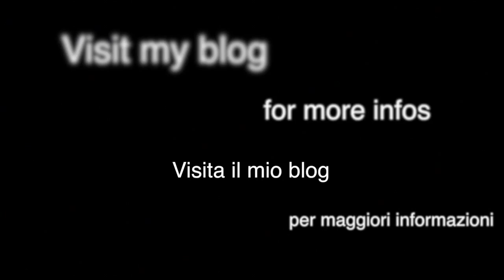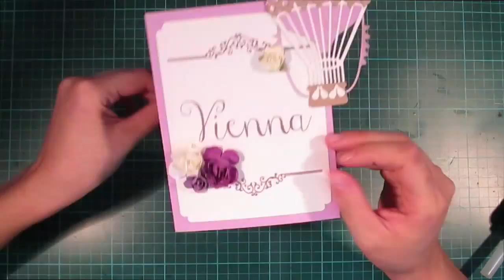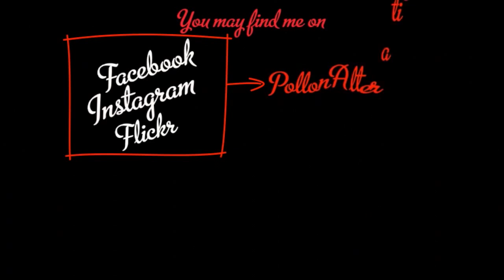DIY Wedding tutorial: Segna tavolo tema viaggio - Travel-themed table-name holder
Oggi descriviamo il tema del viaggio tramite la realizzazione di un segna-tavolo che riprende lo stile delle creazioni precedenti. Seguitemi in questa nuova tappa della nostra avventura nel giorno più bello di Danila e Luca.
Potete trovare tutte le info sui prodotti che ho usato nel mio blog
Spero che vi piaccia e buona visione :)

Today we will depict the travel theme through the realization of a table-name holder that has the same style of the previous creations. Follow me through this new step of our adventure into Danila and Luca's most beautiful day.
I really hope you like it and enjoy the video ;)